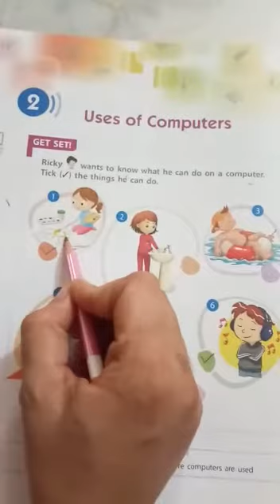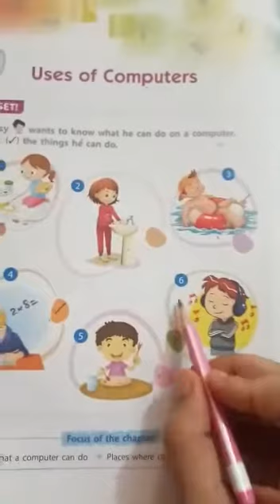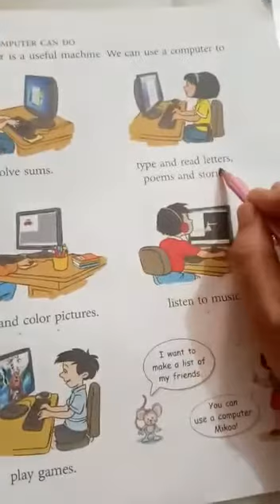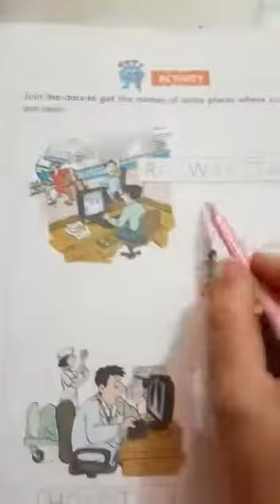Class one Computer Chapter 2 Uses of Computer